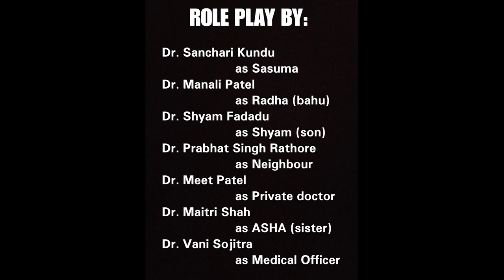5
TIME-TB is meeting its end.